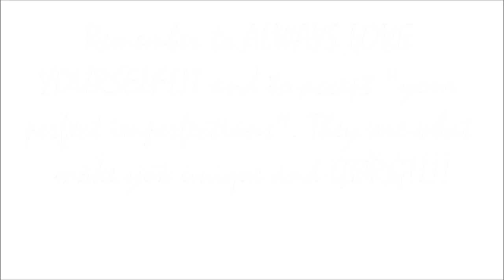LOOKBOOK (MORE OF FALL 2015) - MINI SKIRTS AND SKATER DRESSES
Hi, Hiiiiiii Helloooo! As promised, I am sharing more of my Fall looks with you. Hope you like them. See you in my next video! Muaahhhhhh!!!